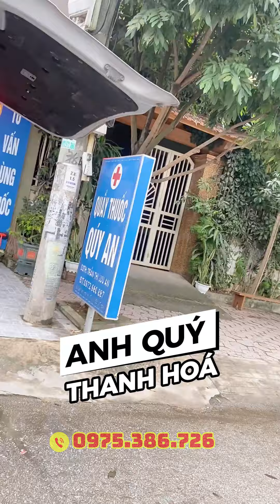Điều gì khiến Anh Quý/ Thanh Hoá theo dõi 3 năm nay mới quyết định mua dàn hát C12 Gỗ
COMBO GỒM
1. LOA C12
2. ĐẨY X24
3. MIC W321
4. TRẦM S1200